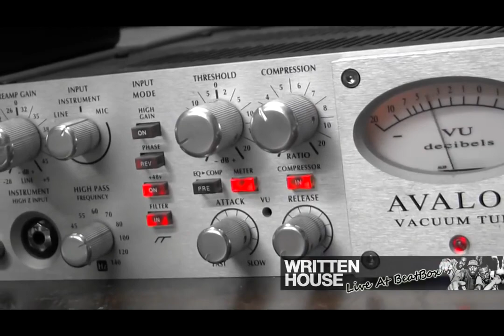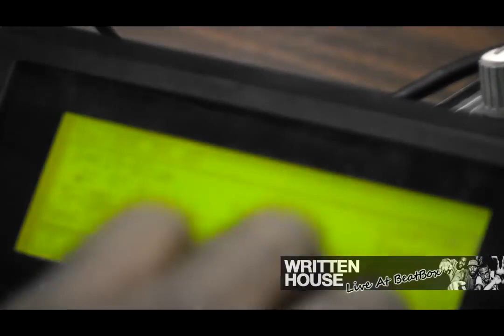Live #1 - Writtenhouse - W/ Inteview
This episode featured Writtenhouse Live.